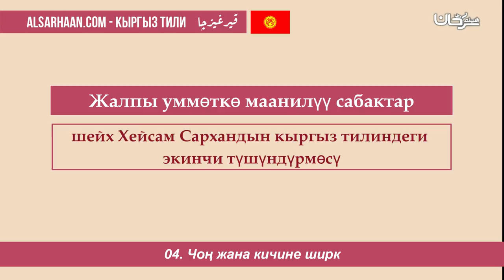04 Чоң жана кичине ширк